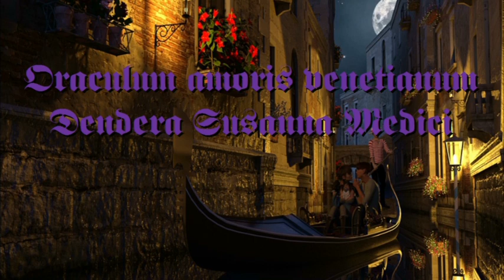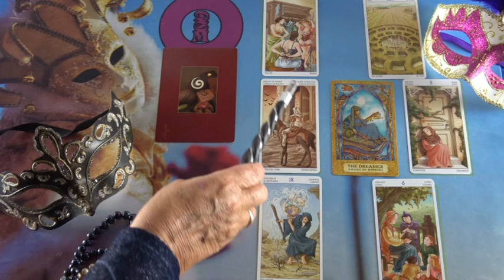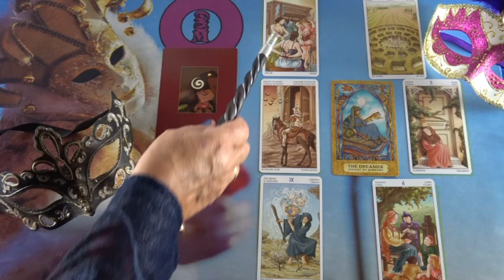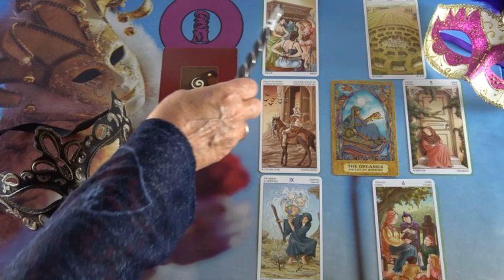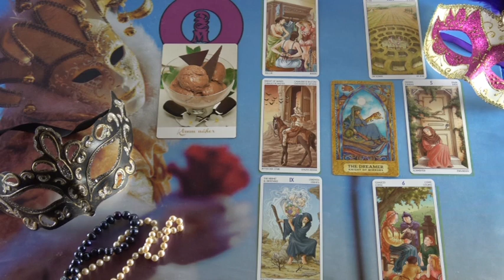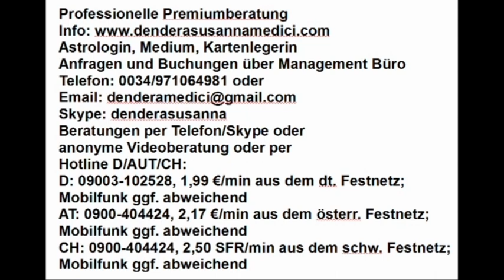BLITZBERATUNG: Wie wird das mit uns beiden?